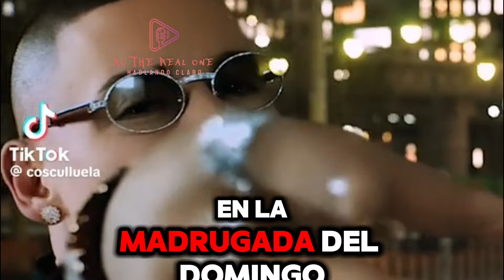Cosculluela Investigado Por Homicidio????